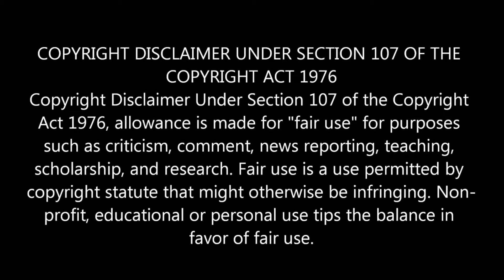Michael Madana Kamarajan Video Essay | MMKR making | Kamal Haasan | 31 Years | Film Thesis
Michael Madana Kamarajan Video Essay | MMKR making | Kamal Haasan in Per Vachaalum Vaikkaama | 31 Years Of Michael Madana Kamarajan | MMKR Kamal Haasan | Kushboo | Film Thesis | Laughing Buddha

This Video Essay highlights the making of the double action shot in the comic caper Michael Madana Kamarajan, MMKR in short.

Michael Madana Kama Rajan is a 1990 Indian Tamil-language comedy film directed by Singeetam Srinivasa Rao and written by Kamal Haasan, with Crazy Mohan penning the dialogues. The film stars Haasan in four roles alongside Urvasi, Rupini and Khushbu, while Manorama, Delhi Ganesh, Nassar, Venniradai Moorthy, S. N. Lakshmi, Jayabharathi, R. N. Jayagopal, Nagesh, Praveen Kumar and Santhana Bharathi, R. S. Shivaji play supporting roles. It revolves around quadruplets who get separated at birth and cross paths as adults.

Mattes are used in photography and special effects filmmaking to combine two or more image elements into a single, final image. Usually, mattes are used to combine a foreground image with a background image. By using these masks/mattes when copying these images onto the third, we can combine the images without creating ghostly double-exposures. In film, a static matte is used for making double role scene where the same actor plays on the same in two characters.

Filmthesis is a channel intended to promote Indian and International Films​​ through analysis, discussions and essays. LaughingBuddha, the parent channel also intendeds to encourage and discuss Indian Film Music​​ and discover the aesthetics of Poetry​​ thru Lyrics​​. Laughing Buddha channel will also feature Lectures​​ on various topics. The subject of these discussion will include an array of topics including Language​​, Entertainment and Technology. All of you are welcome to embed these videos and forward to others and share the ideas with people you know.